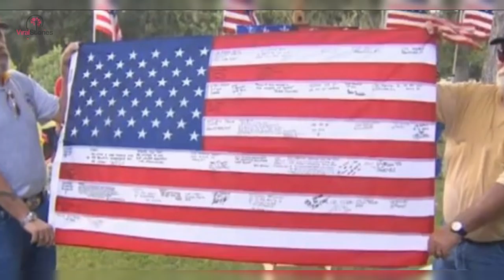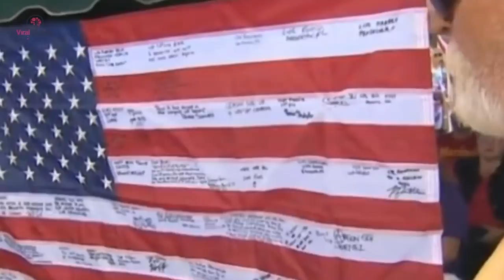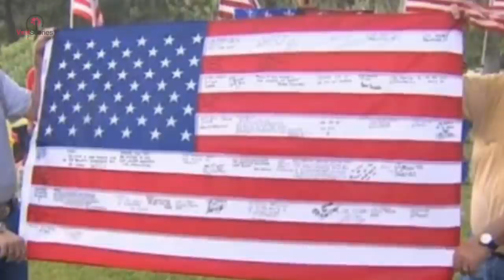Man Finds $5 Flag At Flea Market, Notices Writing On The Stripes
Walter Brown was shopping at a flea market in Hemphill when a special item caught his eye. It was an American flag covered with writing.
He immediately called over his wife, Lanie, to look at it closer with him. She too was blown away by the flea market find.

After the Browns read through the heartfelt messages on the flag – they knew it was important to purchase it, whatever the cost. Lanie told TODAY.com:

“If they asked us for $100 we would have given them a $100 bill. It was priceless to us because we knew it meant something.”